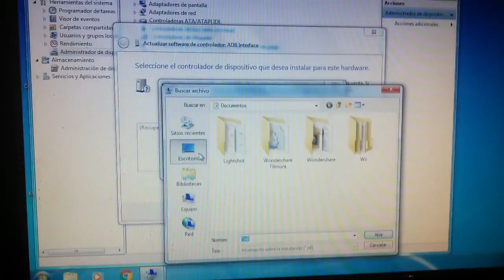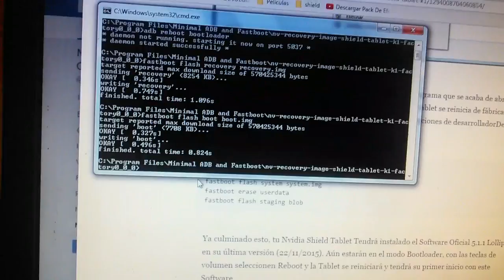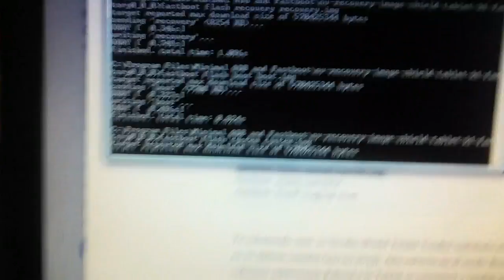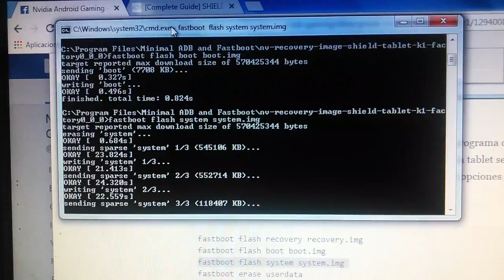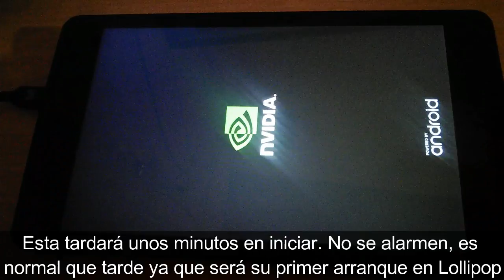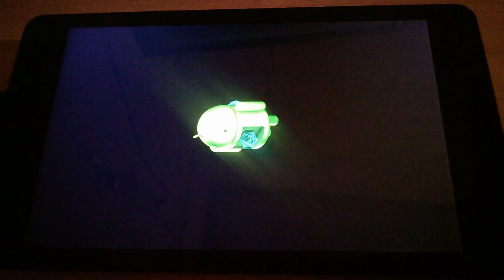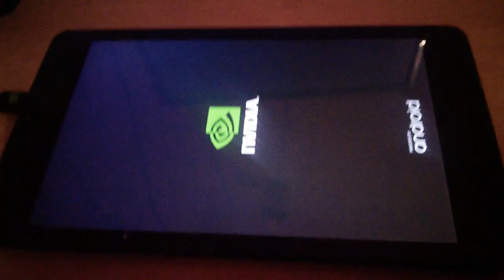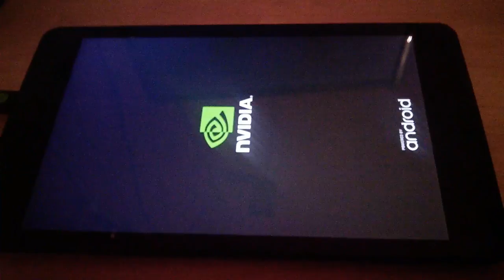(Tutorial 2017) Pasos para hacer Downgrade Oficial a Lollipop 5.1.1 || Nvidia Shield Tablet K1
TUTORIAL FACEBOOK disponible en el link de la descripción.

Hola muchachos ¿que tal? hoy les explicaré paso a paso como hice Downgrade en mi Shield Tablet, cabe destacar que la versión de mi tablet es la revisión 2016 (K1). Deben tener en cuenta que NO es necesario ser Root para hacer esto.

¿Qué ventajas encontramos en Lollipop 5.1.1 para nuestra Shield Tablet?

1. Mayor fluidez y rendimiento en todo el Sistema Operativo.
2. Mayor autonomía en la Batería.
3. Compatibilidad absoluta con el emulador Dolphin 4.0-4924 (instalar esta versión si quieren ejecutar juegos de Gamecube, ya que las posteriores versiones de este emulador solo trabajan con tecnología Android 64 bits, ademas Marshmallow y Nougat no corren los juegos en este emulador).
4. Mejor ejecución y desempeño de juegos nativos Android.
5. Menos calentamiento de la Tablet al ejecutar juegos exigentes.
6. Más memoria RAM disponible en el Sistema Operativo (Android 6 y 7 consumen mucha más RAM).

Ojo: Debes estar Pendiente, ya que en las notificaciones te aparecerá desde el primer momento el mensaje para actualizar tu Nvidia Shield Tablet. Si por alguna razón cometes el error de descargarla al reiniciar tu tablet se actualizará a la versión siguiente (Marshmallow). Esto lo puedes evitar pausando la descarga y entrando inmediatamente en la configuración en la sección “acerca del tablet” y en la primera opción “Atualización del sistema” al darle allí en la esquina superior derecha, donde hay 3 puntitos le dan y seleccionan “Borrar datos de actualización” que es la primera. Si se descarga por completo la actualización no hay manera de revertirla y tendrían que volver a hacer todos los pasos para regresar nuevamente a Lollipop 5.1.1